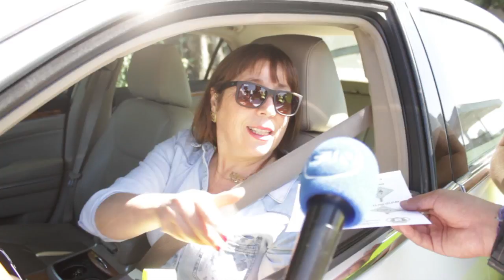NOTA CAMPAÑA PREVENTIVA